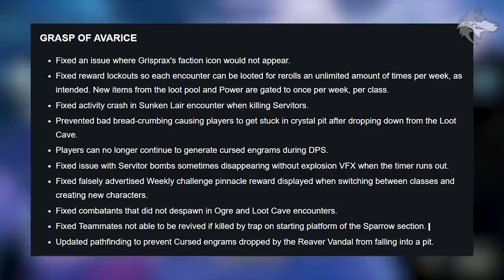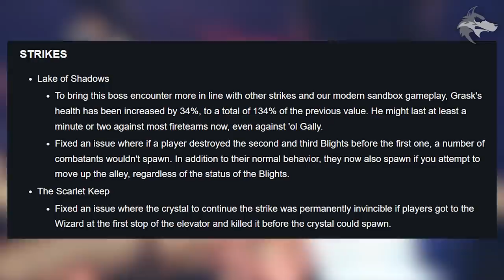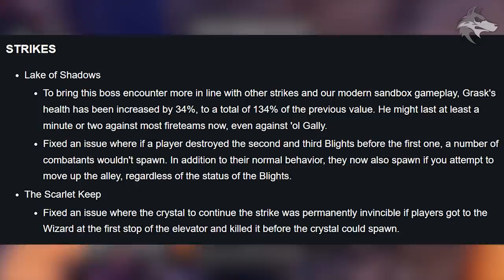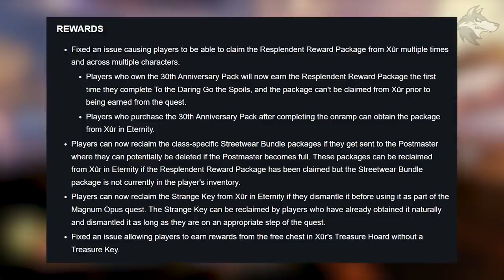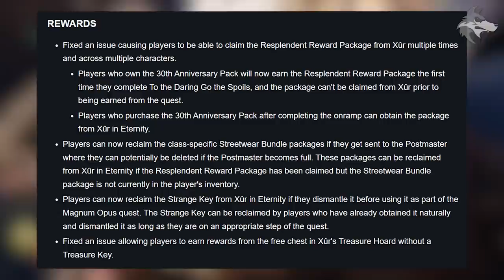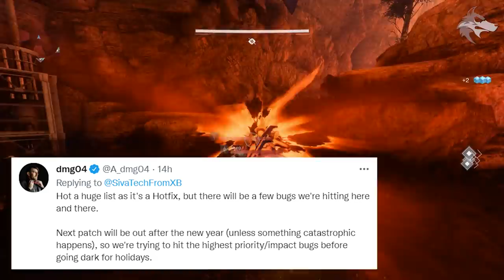Destiny 2 | FINAL 2021 GAME UPDATE! Unlimited LOOT! Quest Fixes, Ability Changes, Boss BUFFED, More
Destiny 2 NEWS: Game UPDATE 3.4.0.1, Unlimited Dungeon Loot, Exotic Quest Fixes, Ability Tuning, Boss BUFFED, Weapon Drops, General Fixes & MORE! (Bungie 30th Anniversary Pack)